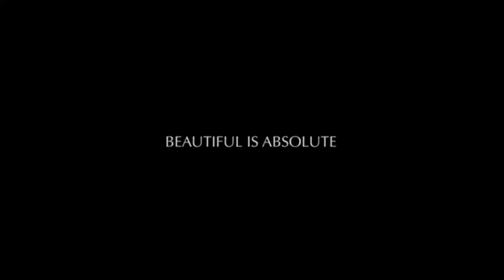2020 Aston Martin DBS Superleggera | $307,820 EXPENSIVE SPORTS CAR😲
2020 Aston Martin DBS Superleggera | $307,820 EXPENSIVE SPORTS CAR😲